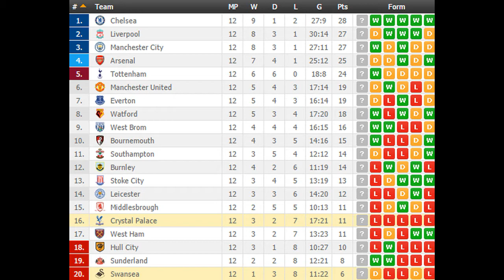Swansea vs Crystal Palace PREDICTION (by 007Soccerpicks.com)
On 007soccerpicks.com you can find all informations you need about the match between Swansea and Crystal Palace like: Swansea  Crystal Palace TIPS, Swansea   Crystal Palace Predictions, Swansea  Crystal Palace HEAD TO HEAD Matches, Swansea vs Crystal Palace ODDS and BETTING LINES!